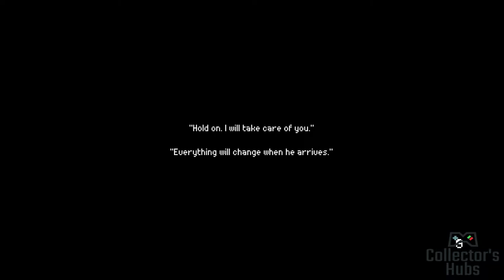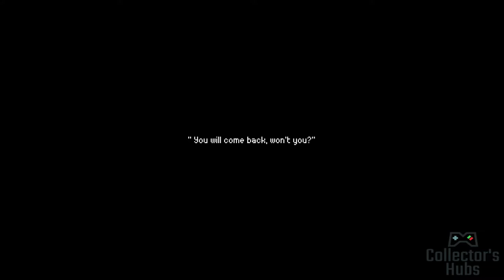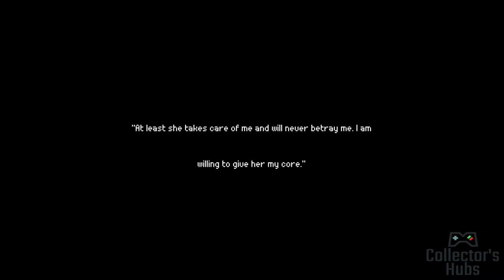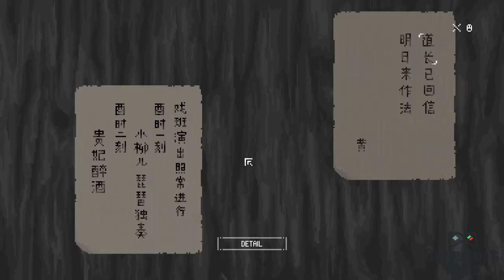The Rewinder Full Gameplay Walkthrough Part 1 - Reverse Time Ghost Detective [Puzzle Game] PC 《山海旅人》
The Rewinder is an adventure puzzle game, based on Chinese mythology. You play as Qi Yun, the last known Rewinder, who can communicate with spirits and explore other people memories to alter the past.

DEVELOPER: Naps Team
 PUBLISHER: Naps Team

Next episode: 《山海旅人》The Rewinder Full Gameplay Walkthrough Part 2 - Reverse Time Ghost Detective [Puzzle Game] PC

DEVELOPER: MistyMountainStudio
PUBLISHER: Gamera Game

The game uses pixel art to mimic the aesthetics of Chinese ink paintings. Players will get to meet mythological figures such as the Spirit Wardens, the Ox-head and Horse-face Guardians of the Beyond, and the Tudi Gong (Keeper of the Land).

The player takes on the role of Qi Yun, a "rewinder" who has the ability to enter people's memories and influence their actions. By utilizing "senses" and swaying others' "intentions", he can change history.

Support the Dev, if you interested to buy this game

《山海旅人》是一款2D志怪風格冒險解謎遊戲。玩家將扮演七雲，最後一位“逆夢師”，通過探索他人殘留的記憶，穿梭時間、扭轉歷史，幫助受困靈魂重入輪迴。